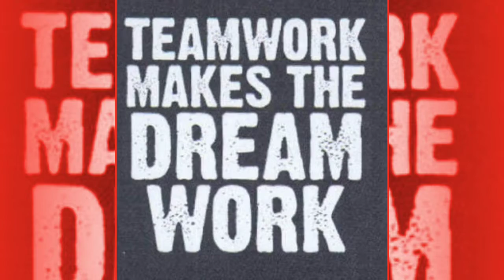RideOn #3 SUPERB JB - TTS Futsal Santai Jan 2020